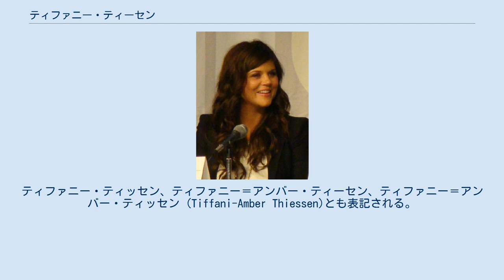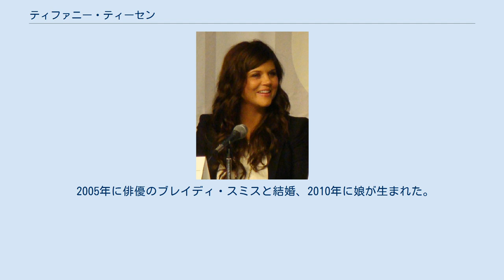ティファニー・ティーセン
ティファニー・ティーセン（Tiffani Amber Thiessen, 1974年1月23日 - ）は、アメリカ合衆国の女優。
ティファニー・ティッセン、ティファニー＝アンバー・ティーセン、ティファニー＝アンバー・ティッセン (Tiffani-Amber Thiessen)とも表記される。
 カリフォルニア州ロングビーチ出身。
父親はドイツ系、母親はギリシャ系、トルコ系、ウェールズ系の血を引く。
 テレビドラマ『ビバリーヒルズ青春白書』でトラブルメーカー的なバレリー・マローン役を演じた事で知られる。
共演したデビッド役のブライアン・オースティン・グリーンと婚約していたが、破局した。
 また、劇中で犬猿の仲であるケリー役のジェニー・ガースとは実生活では大親友であったが、後に絶縁状態となった。
ティファニーが降板後に出演した番組で、ビバヒルの女性キャストたちの悪口を語ったり、ドナ・マーティン役のトリ・スペリングが前夫と離婚した際、夫側の肩を持つ発言をしたことなどがきっかけだった。
 グラマラスな容姿とビバヒルブームが相まって、日本でも人気が高かった。
彼女が痩せているのは下着姿からも明らかであるが、骨格レベルでモデル体型のジェニーと比較すると、テレビで自分だけ太く見えてしまう事を雑誌のインタビューで気にしていた。
 2005年に俳優のブレイディ・スミスと結婚、2010年に娘が生まれた。
2015年に第2子となる男児を出産。